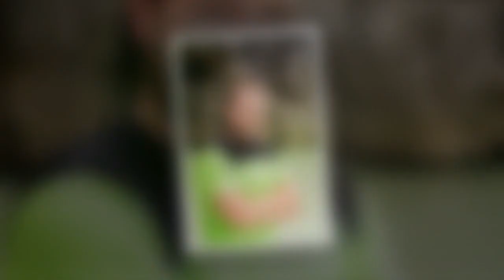Alexandre (Koh-Lanta, Le feu sacré) éliminé : "Je ne comprends pas du tout le choix des jaunes"